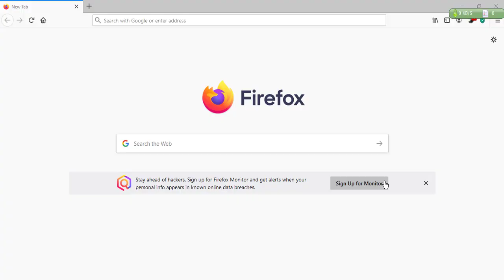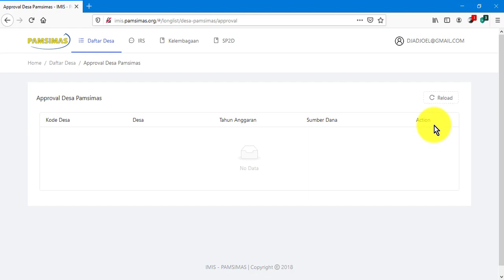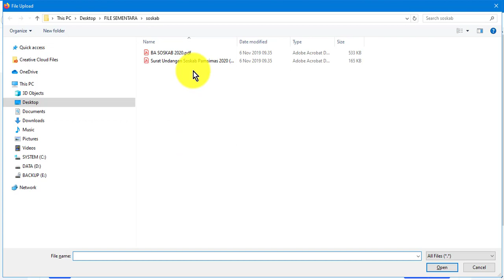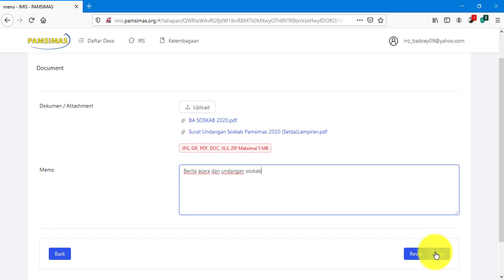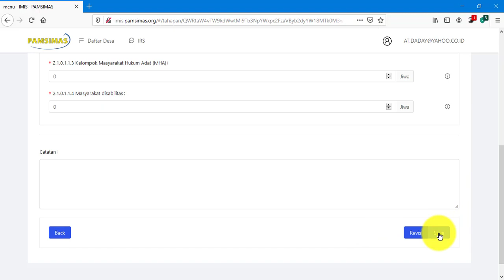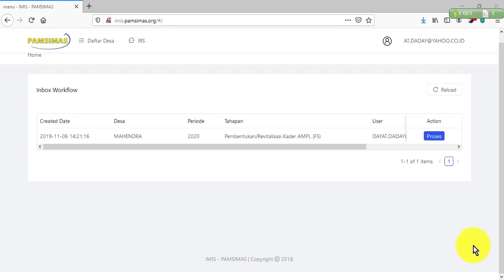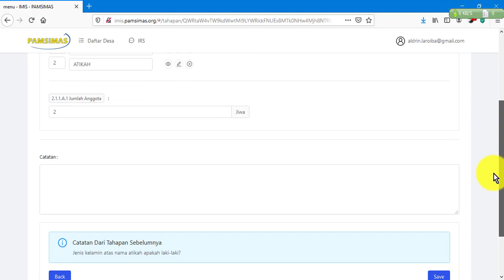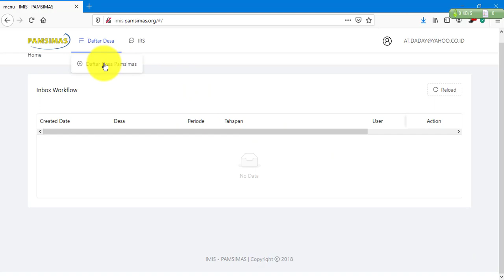Tutorial Aplikasi IMIS Pamsimas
Penggunaan singkat aplikasi IMIS Pamsimas. Pastikan subtitle / teks nya diaktifkan untuk melihat keterangan.